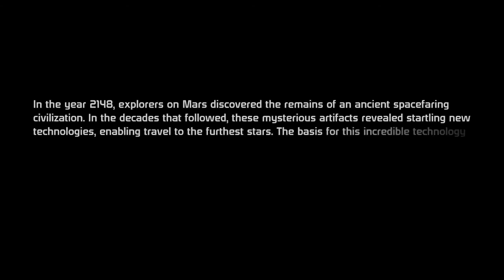Massively Effective 1:1 - Introducing Rek Shepard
We meet our hero, who looks to be badly in need of a tanning vacation.

Thumbnail art by Sugarboy.